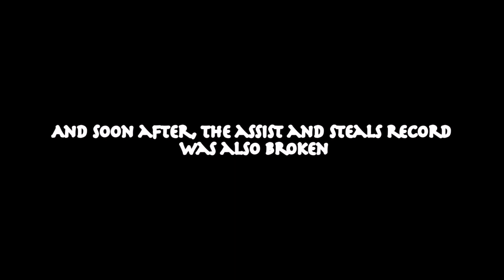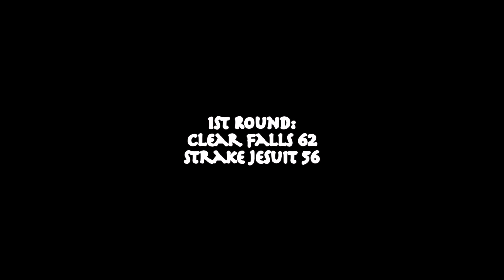Orlando Horton Jr. | "FEAR NONE' Ep.3